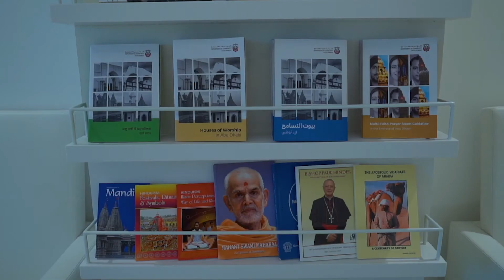غرفة العبادة متعددة الأديان في متحف اللوفر - Multi Faith Prayer Room in the Museum The Louvre -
Verified
بحضور سعادة المهندس حمد الظاهري وكيل دائرة تنمية المجتمع - أبوظبي، وسعادة سعود الحوسني، وكيل دائرة الثقافة والسياحة، والسيد مانويل راباتيه المدير العام لمتحف اللوفر -أبوظبي، دشنت دائرة تنمية المجتمع -أبوظبي، بالتعاون مع دائرة الثقافة والسياحة، غرفة العبادة متعددة الأديان في متحف اللوفر، باعتباره وجهة ثقافية وفنية وسياحية بارزة في الدولة. وتأتي هذه الخطوة لتجسّد معاني التآلف والاندماج الاجتماعي من خلال تقديم خدمة للزائرين والموظفين من غير المسلمين لممارسة شعائرهم الدينية عملاً بمبدأ التسامح والتعايش بين مختلف الثقافات، وترسيخاً لمكانة أبوظبي كمركز عالمي للأخوة الإنسانية.

In the presence of His Excellency Eng. Hamad Al Dhaheri, Undersecretary of the Department of Community Development - Abu Dhabi, His Excellency Saud Al Hosani, Undersecretary of the Department of Culture and Tourism, and Mr. Manuel Rabate, Director General of the Louvre Museum - Abu Dhabi, the Department of Community Development - Abu Dhabi, in cooperation with the Department of Culture and Tourism, launched a multi-religious worship room in the Museum The Louvre, as it is a prominent cultural, artistic, and tourist destination in the country.
This initiative provides a service to non-Muslim visitors and employees to practice their religious rites under the principle of tolerance and coexistence between different cultures, reinforcing Abu Dhabi's position as a global center for human fraternity.